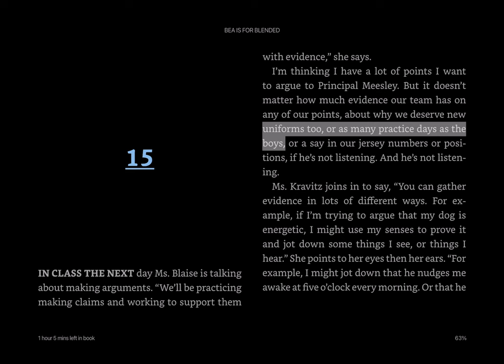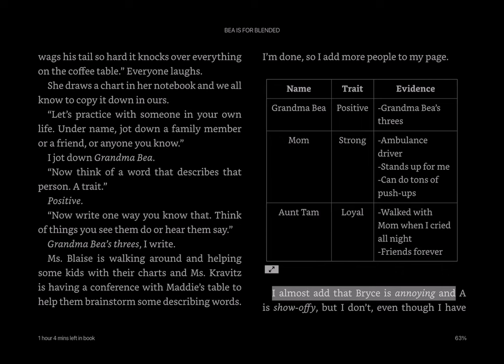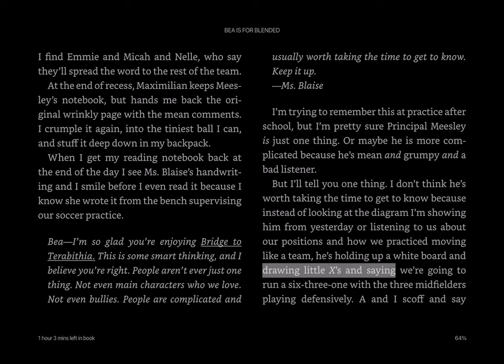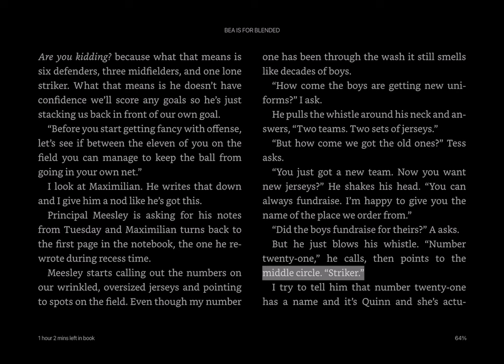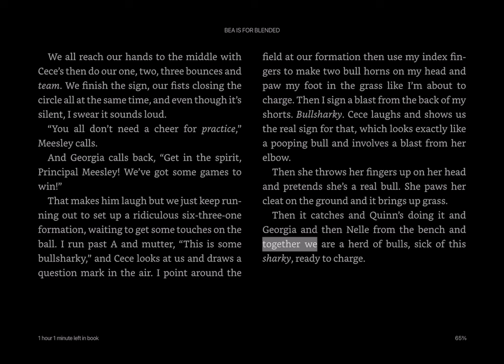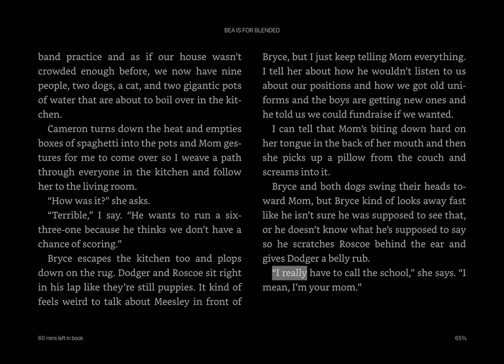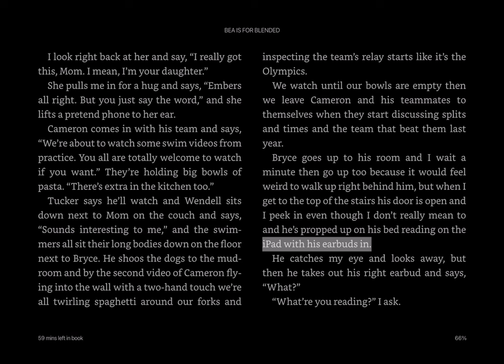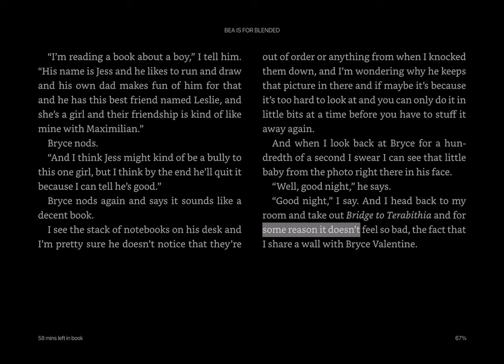Bea is for Blended Chap 15 16